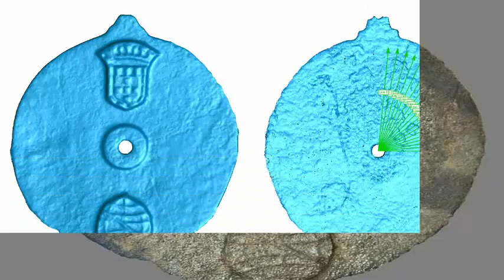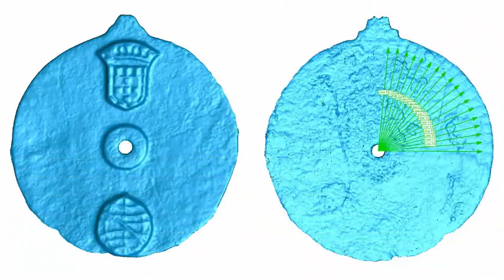The marine astrolabe: oldest known is found in a shipwreck.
More than 500 years ago, a ferocious storm sank a ship carrying the first known marine astrolabe, a device that helped sailors navigate the sea, according to recent research. The divers found the device in 2014, but were not sure exactly what it was at the time. Now, thanks to a 3D imaging scanner, scientists were able to find engravings on the bronze disk that confirmed it was an astrolabe.

It was fantastic to apply our 3D scanning technology to such an exciting project and help identify such a rare and fascinating item. The marine astrolabe probably dates from 1495 to 1500, and was aboard a ship known as Esmeralda, which sank in 1503. The Esmeralda was part of a fleet led by the Portuguese explorer Vasco da Gama, the first person known to sail directly from Europe. India.

In 2014, an expedition led by Blue Water Recoveries excavated the wreck of Esmeralda and recovered the astrolabe. But because the researchers could not discern any navigation markers on the disk, nearly 7 inches in diameter, 17.5 centimeters, they were wary to label it without further evidence. Now, the new scan reveals engravings around the edge of the disk, each separated by five degrees. This detail shows that it is an astrolabe, since these marks would have helped the sailors to measure the height of the sun on the horizon at noon, a strategy that helped them to discover their location while they were at sea.